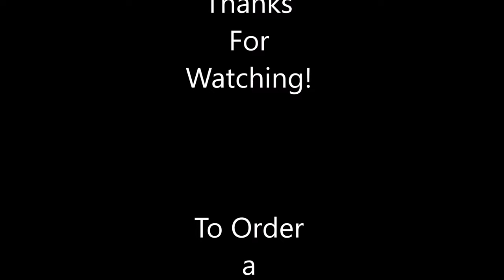How To Voice A Guitar Back | David Schramm Pro Luthier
Here is how I voice my guitar backs.

To Order Tap Tone Hammer
You can help suport this channel by a purchase of your own Tap Tone Hammer for $27 plus $9 Shipping & Handling. Total $36. Custom made by David Schramm using Brazilian Rosewood and used paino hammers.

USA Orders Only. No International due to Brazilian Rosewood Restrictions.

1" Robert Sorby #241 Paring Chisel

11 Piece 21 Profile Contour and Angle Sanding Grip Pack

Steck Manufacturing 35300 Double Density Sanding Block

StewMac Nut Seating File for 1/4"-Wide Nut for Classical and Dobro Guitars

StewMac Nut Seating File for 3/16"-Wide Nut for Guitar, Bass, Banjo and Mandolin

Strings I use on my guitars:
D'Addario EJ46 Pro-Arte Classical Guitar Strings

My favorite string winder:
D'Addario Accessories Pro-Winder - Guitar String Winder, Guitar String Cutter, Guitar Bridge Pin Puller

My original Online Apprentice Guitar Making Courses (Hauser style and Miguel Rodriguez) on CD-ROM can be purchased by following this

Get a FREE no obligation quote for YOUR custom guitar build.